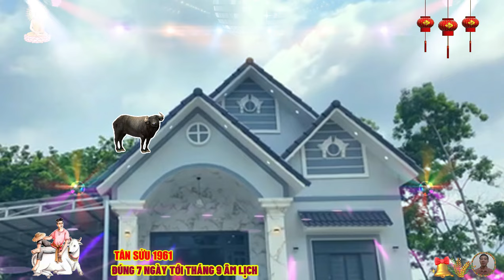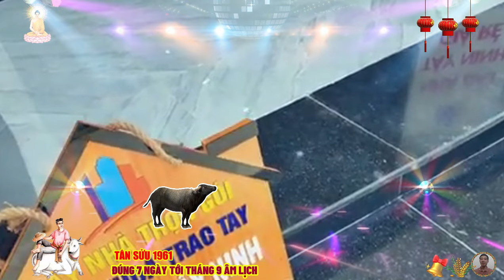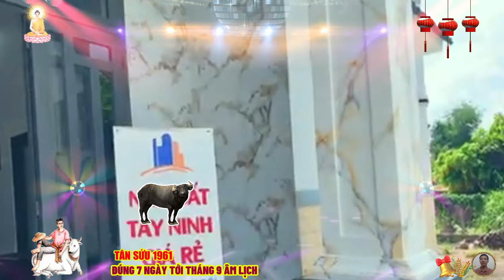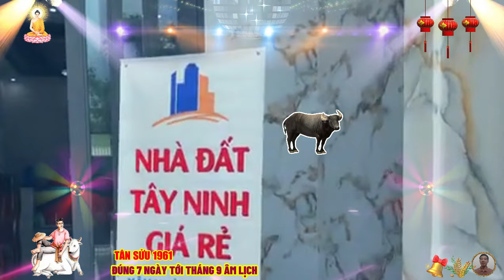🔴Đúng 7 ngày tới, NỔ LỚN TÂN SỬU 1961 Phật Độ HẾT KHỔ ĐỔI ĐỜI CỰC GIÀU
nhiều người cho rằng, tuổi tân sửu vốn vất vả, vì mang bản mệnh linh vật con trâu, nhưng điều này là vô căn cứ, người tuổi tân sửu sở hữu rất nhiều tính cách tốt, ưu điểm của họ cho thấy sự tốt bụng, giúp họ được mọi người xung quanh yêu mến, người này giàu lòng trắc ẩn, tình thương, và sự đồng cảm của họ đến từ tấm lòng bao dung của mình, chứ không phải từ nỗi sợ hãi, sức mạnh, hay địa vị của người khác, họ thậm chí còn thông cảm với những người yếu thế, và kém may mắn hơn mình.
 tuổi tân sửu lấy việc giúp đỡ người khác làm niềm vui, họ sẵn sàng giúp đỡ người khác, và ngược lại, người tuổi tân sửu cũng thường xuyên gặp được những người tốt, sẵn sàng giúp đỡ mình, ngoài ra, họ luôn có sự chân thành, và đối xử tử tế với người khác, họ khiêm tốn, và không bao giờ tự cao, tự đại, họ luôn biết ơn những điều họ nhận được trong cuộc đời này.